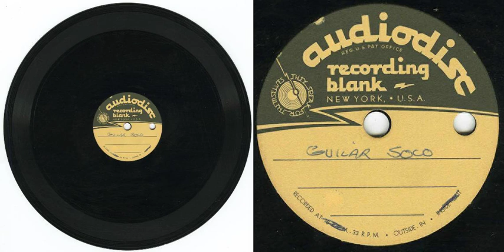Hugh Dixon - Guitar Soco (acetate)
Title: Dixon, Hugh - Guitar Soco (acetate)
Format: 10"
Label: Audiodisc
Year: 196
Origin: Lachine, Québec, 🍁
Genre: rock and roll, instrumental, guitar
Playlist: Quebec, Rarest Canadian Music, Rockabilly & Early Cdn R&R, 1960's

Here is an undated test pressing of an unreleased song (single-sided) by Hugh Dixon - check out the heavy reverb!